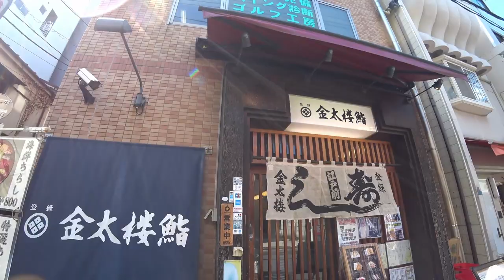ご馳走さまでした！東京編その１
2018年９月に東京旅行した時の食べ歩き動画です。といっても、観光ホームビデオ感強めです(笑)
わたしは毎月数回出張に行っている東京なので、家族旅行で訪れるのが新鮮でした。
その分、食べ歩きの準備や純度が低めになってしまったという・・・
いつものように生ぬるーく楽しんでいただければ幸いです。